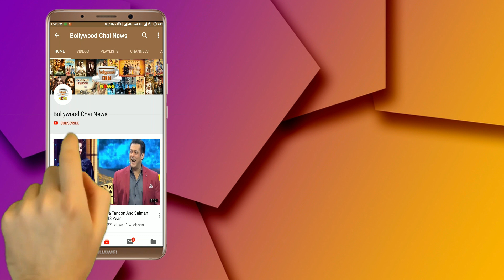Deepak Singh Aka M-Zee Bella Wins MTV Hustle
MTV Hustle | MTV Hustle Winner is Deepak Singh | M-Zee Bella Wins MTV Hustle | Deepak Singh Aka M-Zee Bella Wins MTV Hustle